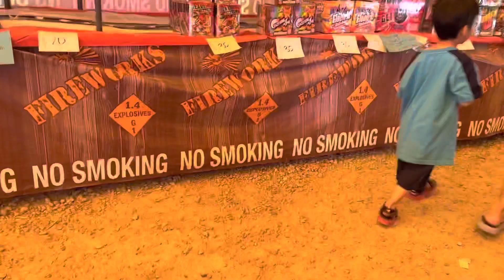#117-HAPPY JULY 4TH 2022 || CHÀO MỪNG NGÀY QUỐC KHÁNH MỸ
❤️Hello / Xin chào các bạn 🤗
This is AMY Family's YouTube channel😇
Đây là kênh YouTube của gia đình Amy🥳
🏡AMY là tên ghép từ những ký tự đầu tiên tên các thành viên trong gia đình nhỏ của mình( An-Min-Young)
📸Mình lập kênh YouTube này thứ nhất là muốn lưu lại những khoảnh khắc của gia đình, thứ 2 là muốn chia sẻ đến các bạn Cuộc sống hằng ngày của mình ở Mỹ tại tiểu bang Utah. Những video của mình cũng không có gì đặc sắc chủ yếu ghi lại khoảnh khắc cả nhà cùng vui chơi dã ngoại, khám phá ẩm thực ăn uống đa dạng mọi miền, khám phá du lịch dưới mọi hình thức ( phượt trong Bang xe đạp, du lịch máy bay, phượt xuyên bang bằng xe hơi), cả nhà cùng nhau trồng cây làm vườn, cùng nấu những món ăn, cùng làm các loại bánh kẹo,…v….v…
⛳️Các bạn có thể xem video khác của Amy tại đây:
Cảm ơn các bạn đã chọn xem Video của mình🤗
🎁Những comment yêu thương, những cái like của các bạn sẽ là món quà rất lớn giúp mình có thêm động lực để làm thêm nhiều video mới và hay hơn nữa để chia sẻ đến các bạn.
💝Mến chúc tất cả những gì tốt đẹp nhất sẽ đến với những người bạn của Amy😍

Amy’s Family